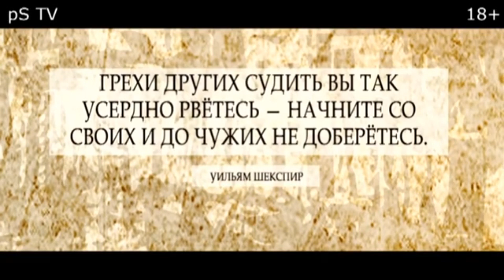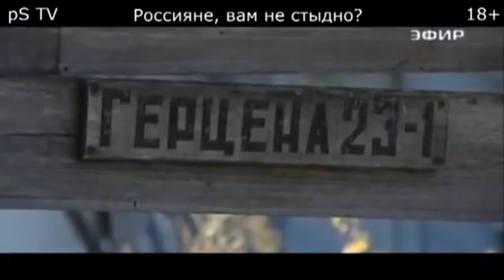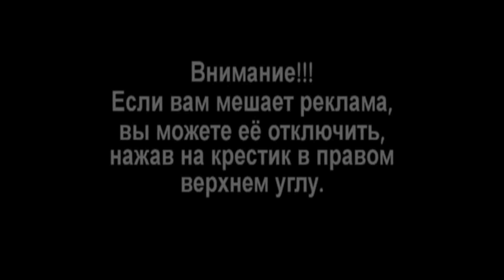Современные кошмары планеты Земля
Ад пришел на нашу многострадальную Матушку Землю. Мы сами, своими же руками, создали этот рукотворный Ад на Земле!